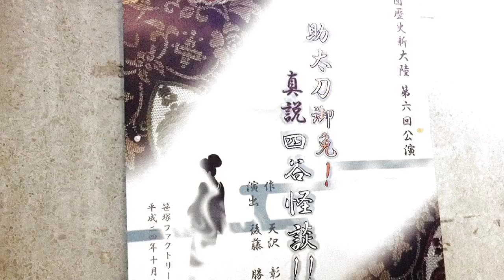劇団歴史新大陸 「助太刀御免！真説四谷怪談！！」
劇団歴史新大陸
第六回本公演
「助太刀御免！真説四谷怪談！！」

全曲 清水 準一さん作曲による
オリジナルサウンドトラック
iTunes発売記念PV！！